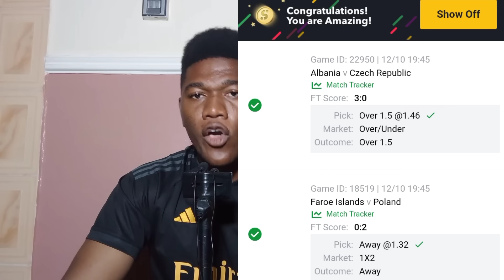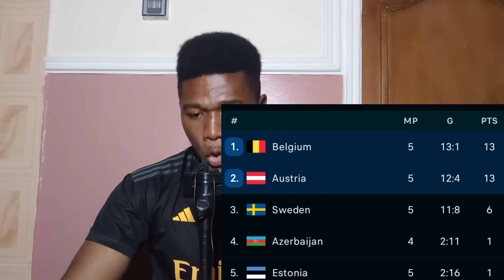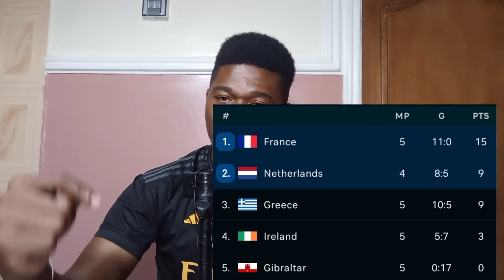FOOTBALL PREDICTIONS TODAY 13/10/2023 SOCCER PREDICTIONS TODAY | BETTING TIPS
( WATCH NOW 👇 OVER 1.5 GOALS STRATEGY

today Friday 13th October 2023. Sports betting can
today.